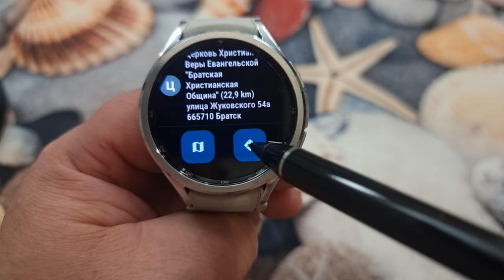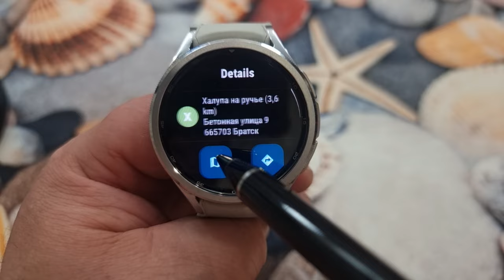Дорога в РАЙ на Galaxy Watch 6 Classic 47mm